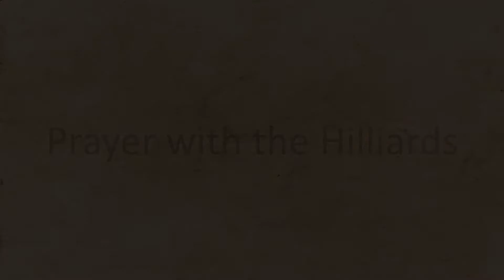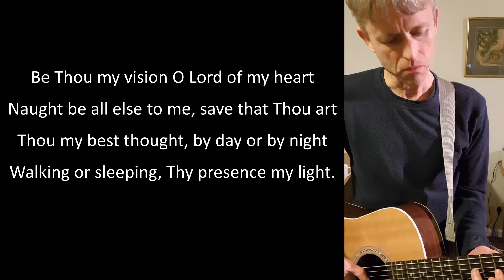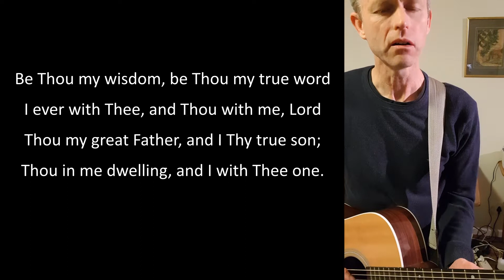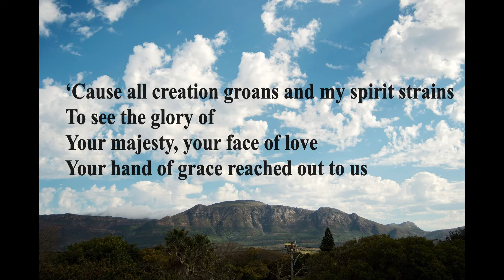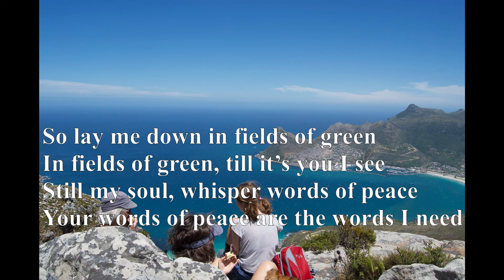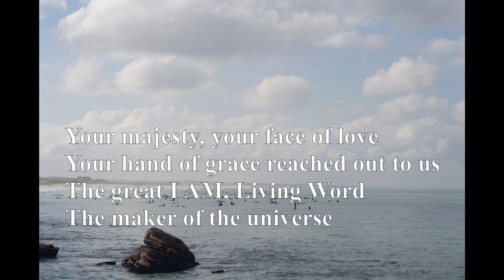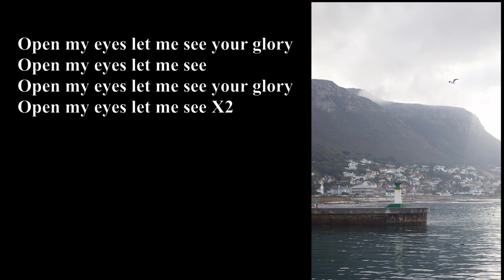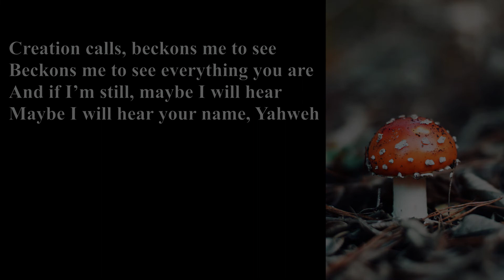CHS Cape Town – 12 July 2020; “Opportunity - Small But Faithful”; Rev 3:7-13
Be Thou My Vision:
attr. St. Dallán Forgaill
trans. Eleanor Hull (1912)